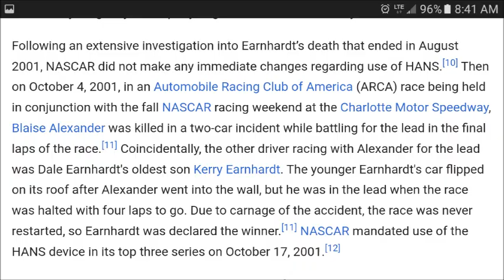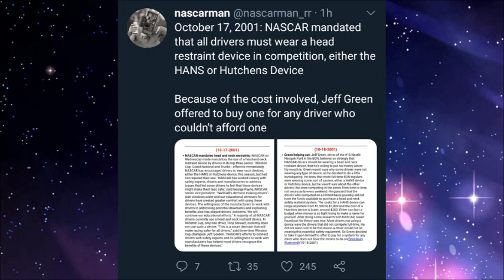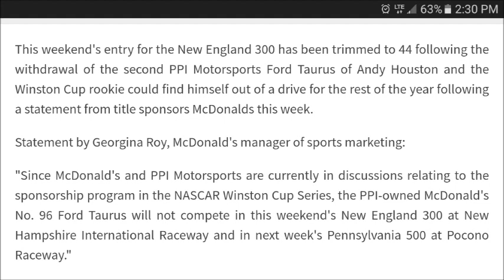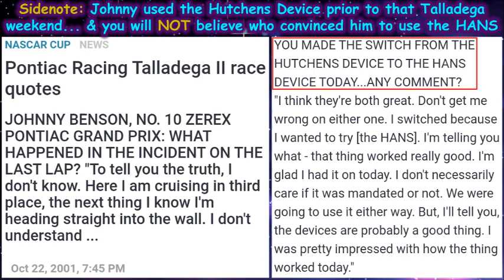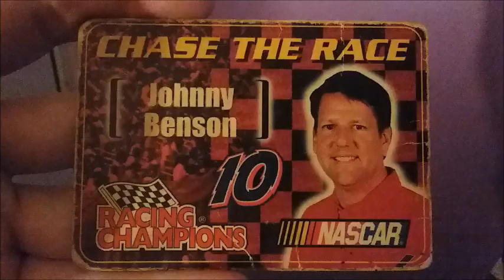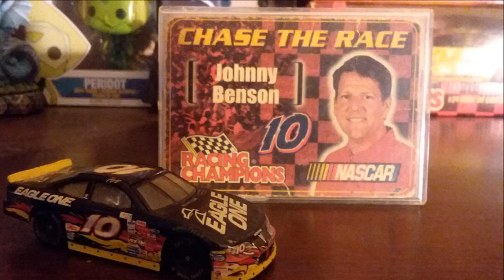The Story of the 2001 EA Sports 500 (& the origin of Ultimate23Dragon becoming a Johnny Benson fan)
Everyone has a backstory as to how they became a fan of their favorite driver.

Today you will learn about how I became a fan of my favorite driver, Johnny Benson. And one of the most famous last lap big ones & finishes in NASCAR history is connected to that story.